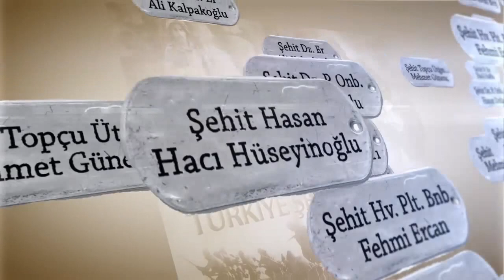Türkiye Şehitlerini Anıyor - Piyade Er Hökesoğullarından Hasan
Aziz şehitlerimizi yâd etmek için Genelkurmay Başkanlığı tarafından başlatılan Türkiye Şehitlerini Anıyor etkinliği kapsamında, 16 Eylül 2015 tarihinde Harbiye Askerî Müzesi ve Kültür Sitesi Komutanlığında, Birinci Dünya Savaşı, Çanakkale Cephesi şehitlerinden  Piyade Er Hökesoğullarından Hasan' nın aziz ruhu için tören düzenlenmiştir.